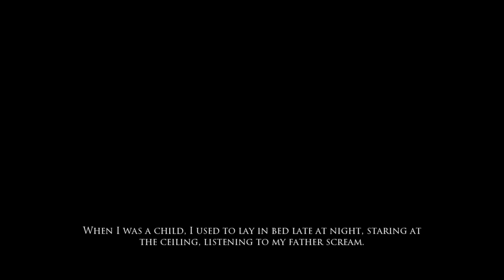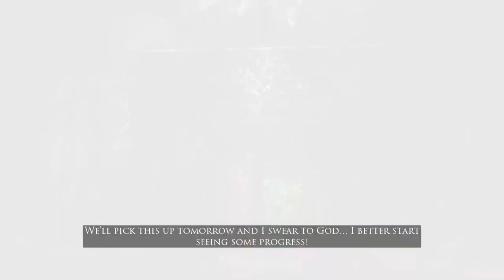LAYERS OF FEAR (2023): Daughter's Story, Inheritance - Resentment Ending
Gameplay: RoboScratcher
Recording: Robo
Editing: oOSimplyLunaOo